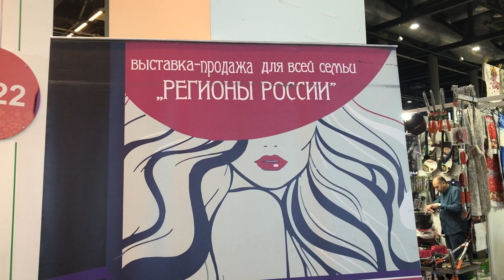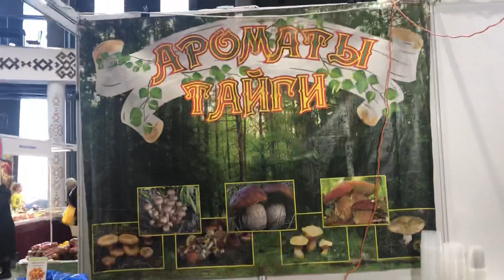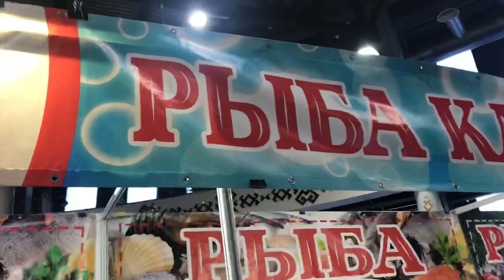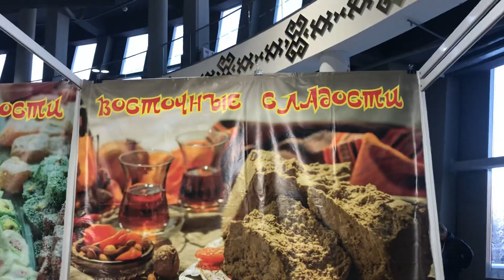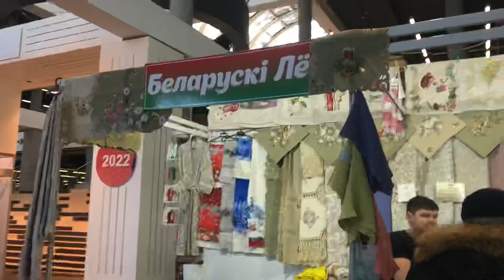Выставка -продажа для всей семьи РЕГИОНЫ-РОССИИ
Уфа. Башкортостан